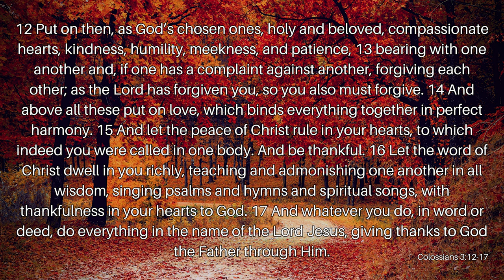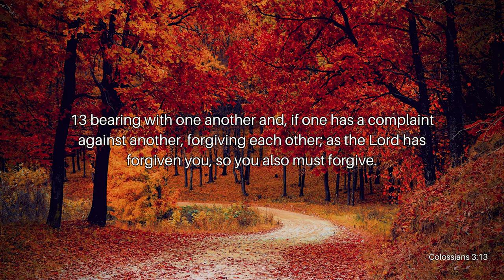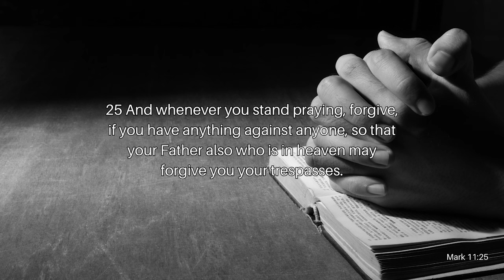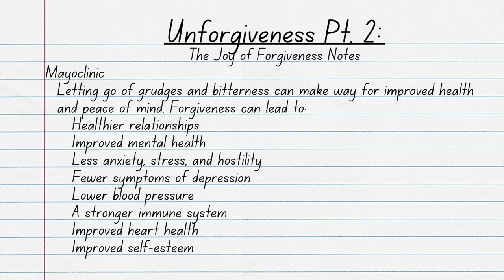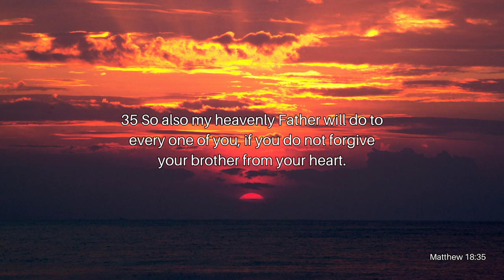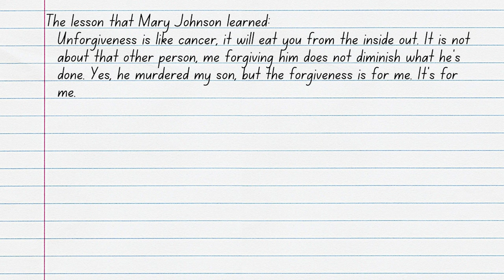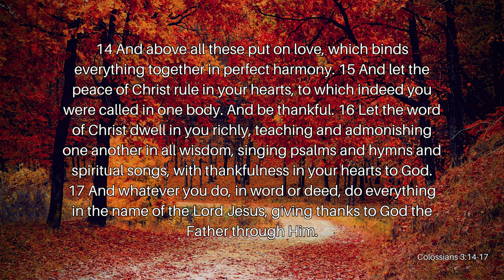Unforgiveness Pt. 2: The Joy of Forgiveness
We all have hurts and wounds that break us apart that were inflicted by someone else. Even though some people have deeper wounds than others, we're all told the same thing: forgiveness isn't for the other person but for us. What does that mean exactly? What good does it do for the forgiver to forgive? Is this even Biblical? Join Reverend Kenny Yates as he dives deeper into the trap of unforgiveness in his powerful message, Unforgiveness Pt. 2: The Joy of Forgiveness.

Verses Used:
Colossians 3:12-17
Mark 11:25
Matthew 18:35